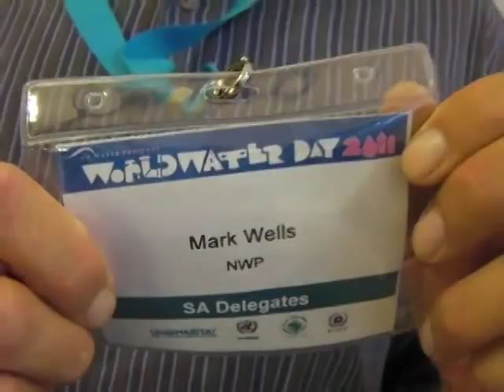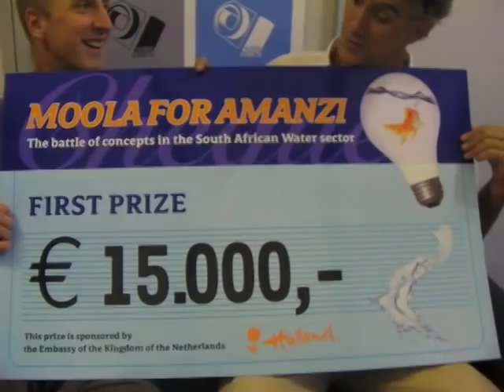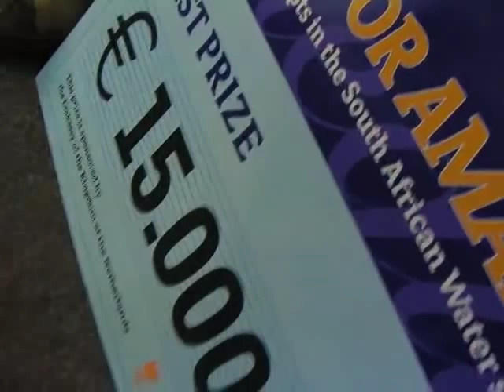Mark Wells and David Oldfield's win Moola for Amanzi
Mark Wells and David Oldfield from People's Power Africa talk about their winning idea in the Moola For Amanzi competition, a Dutch-backed competition to fund entrepreneur seeking to tackle South African water and sanitation-related issues. Interviewed by Mark Charmer of Akvo.org at the Cape Town WaterCube. Monday 21 March 2011.